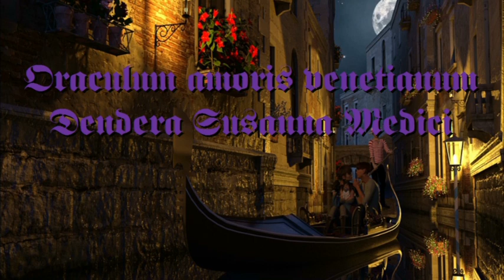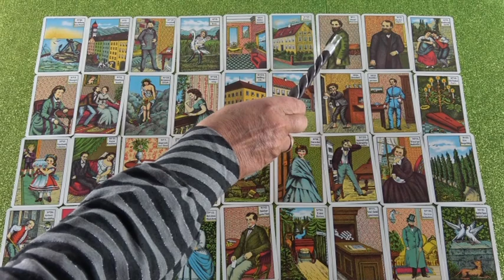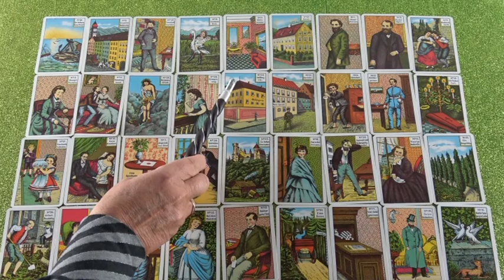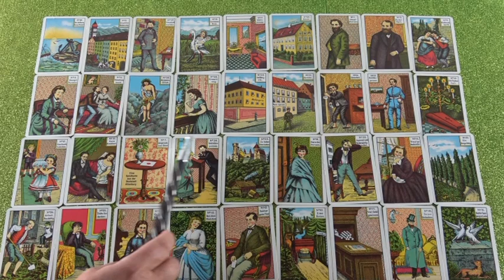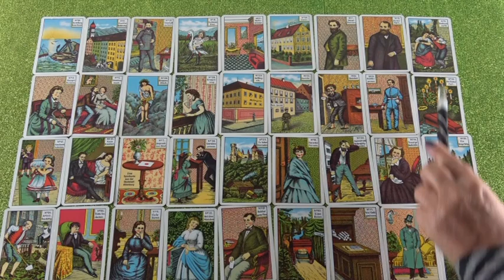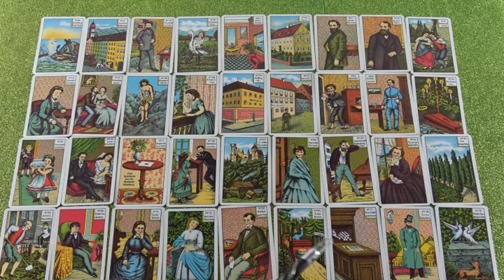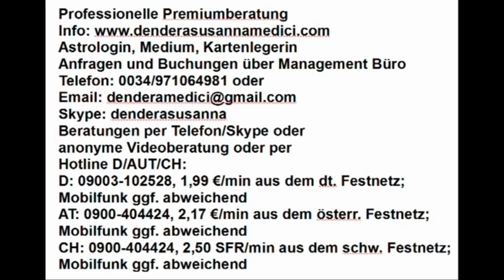Wunschpartner Liebesorakel 11.02. - 17.02.2019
Hotline:
Meine 5 Kanäle:
Venezianisches Liebesorakel
Orientalisches Liebesorakel
Meisterin des Kartenlegens
Engel Liebesorakel
Fernöstliches Liebesorakel
Bild: shutterstock/Hakan Kizilta